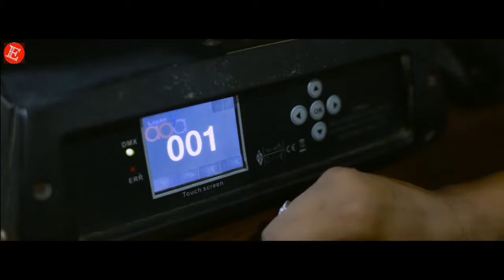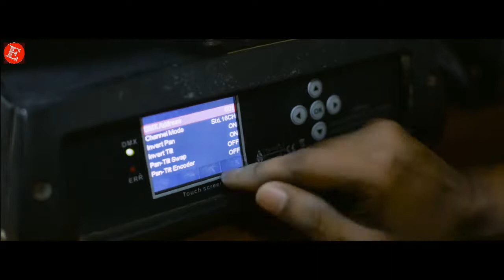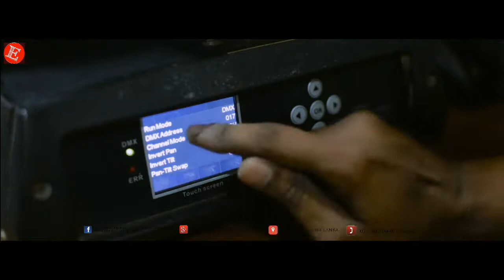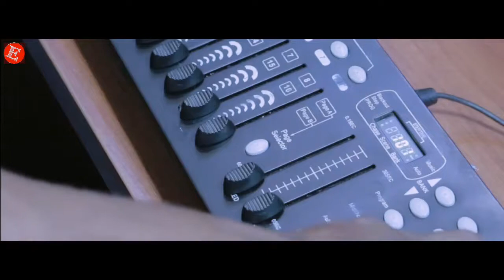How to beem light dmx control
මේම විඩියොව 2019 ජනවාරි electronic රහස් පේජ් තුල විකාශනයකි